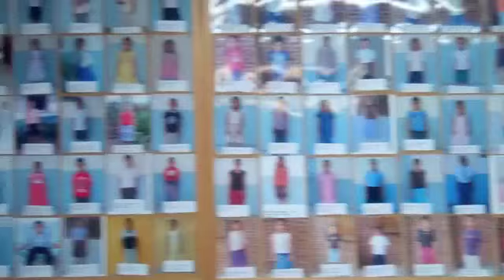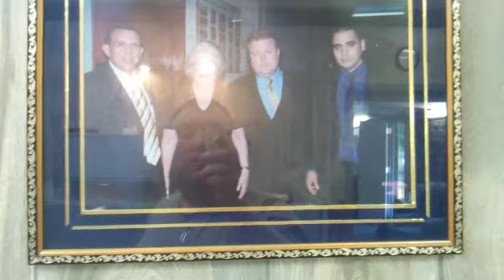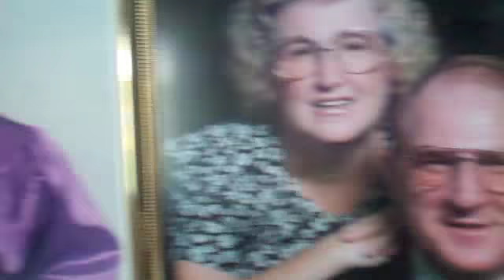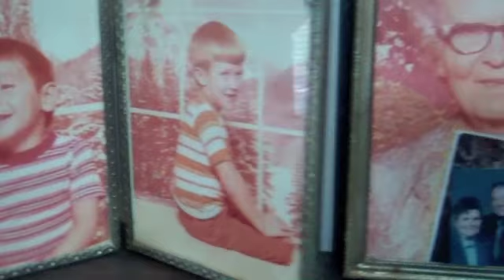Oficina Donde Trabajo en Georgia